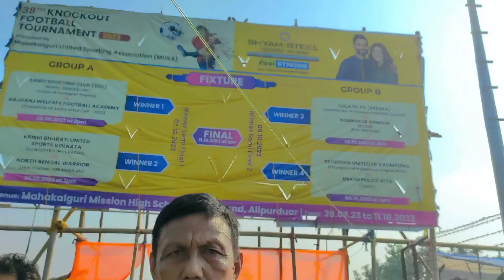Sliguri 🆚 Kalingpong 2nd semi final at mohkalguri football play ground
Sliguri 🆚 Kalingpong 2nd semi final at mohkalguri football play groundSliguri 🆚 Kalingpong 2nd semi final at mohkalguri football play groundSliguri 🆚 Kalingpong 2nd semi final at mohkalguri football play ground